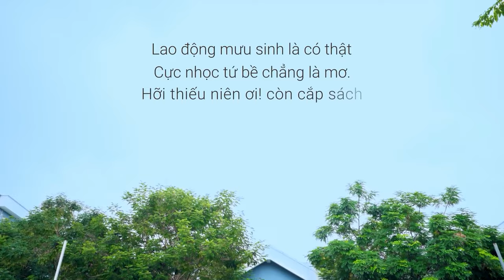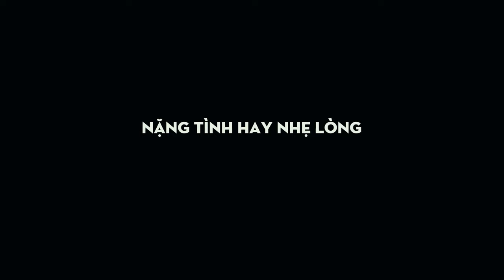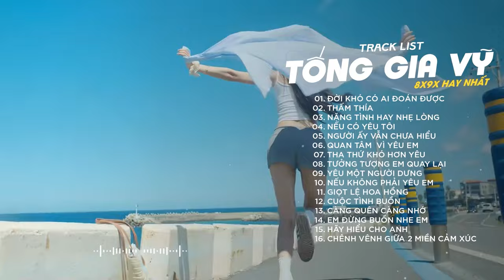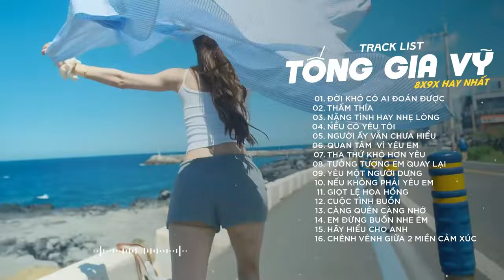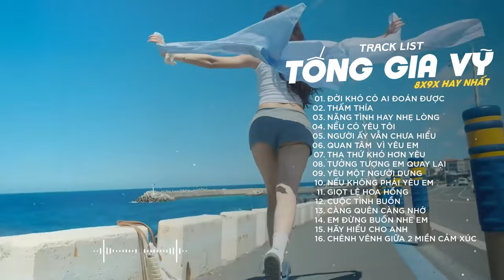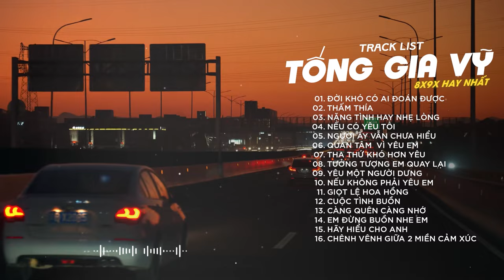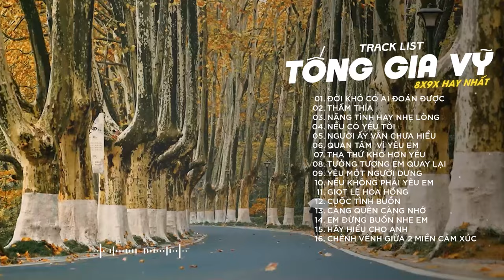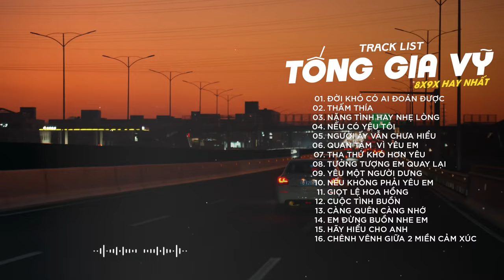ĐỜI KHÓ CÓ AI ĐOÁN ĐƯỢC, THẤM THÍA, NẶNG TÌNH HAY NHẸ LÒNG | LIÊN KHÚC TỐNG GIA VỸ 2024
PLAY LIST:
1. Anh Thấy Mình Nhớ Em
2. Người Ta Không Yêu Em Đâu
3. Không Bao Giờ Anh Bó Tay 2
4. Thật Lòng Anh Rất Yêu Em
5. Cuộc Tình Buồn
6. Giọt Lệ Hoa Hồng
7. Hãy Để Anh Yêu Em
8. Người Ấy Vẫn Chưa Hiểu
9. Nụ Hôn Ấm Áp
10. Tại Em Không Hiểu
11. Thấm Thía
12. Thật Lòng Anh Rất Yêu Em
13. Tưởng Tượng Em Quay Lại
14. Anh Là Người Chung Tình
15. Càng Quên Càng Nhớ
16. Cuộc Tình Buồn